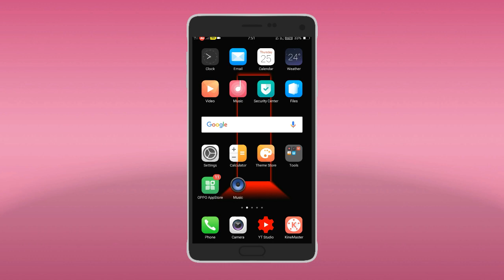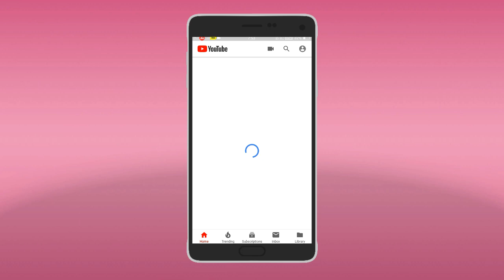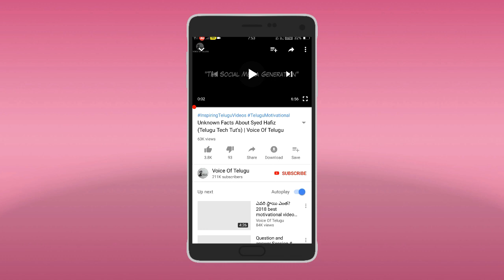You can only share with up to 5 chats PROBLEM SOLVE in telugu | by kiran youtube world